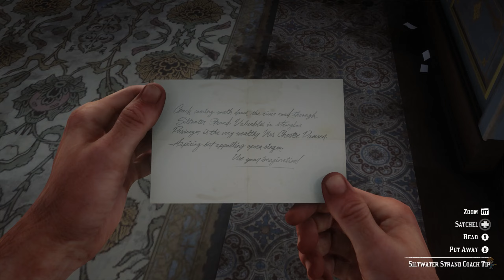Red Dead Redemption 2 - Friends in Very Low Places - i7 7700k, GTX 1070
✪ Call of Duty Modern Warfare 2 Campaign Remastered Full Game chapters